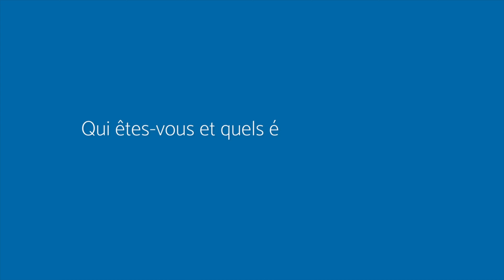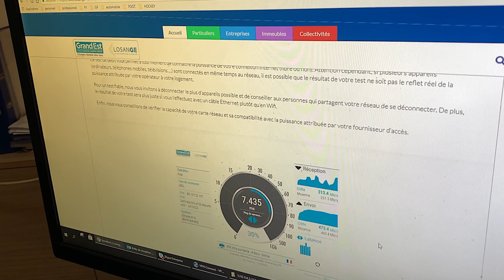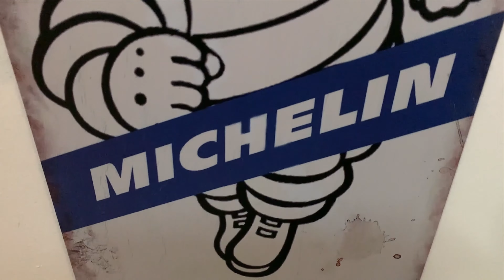Jean-Yves peut travailler à domicile grâce à la fibre